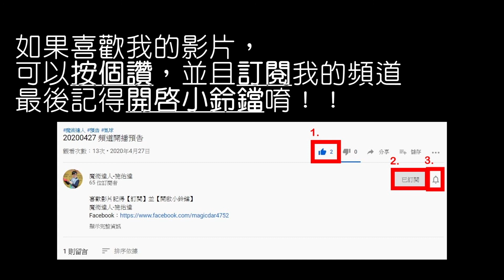【魔術達人教你折氣球】造型氣球教學 - 自己當葡萄農做葡萄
難度：★★★☆☆
準備材料：260氣球-2條